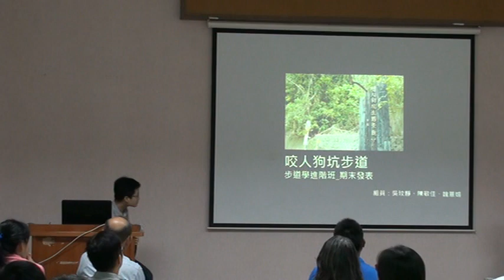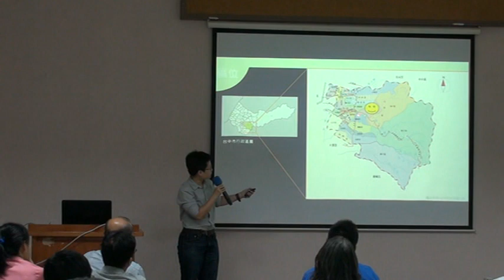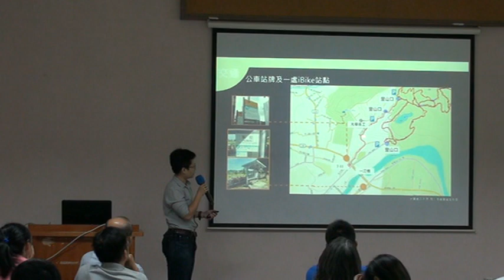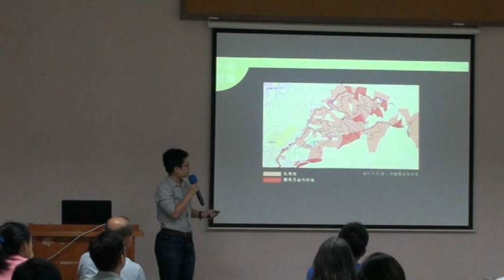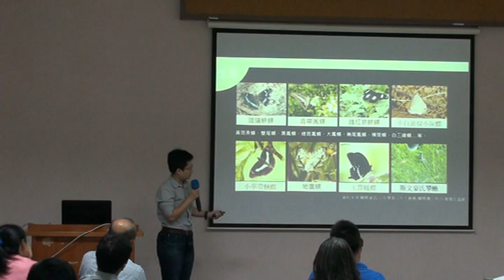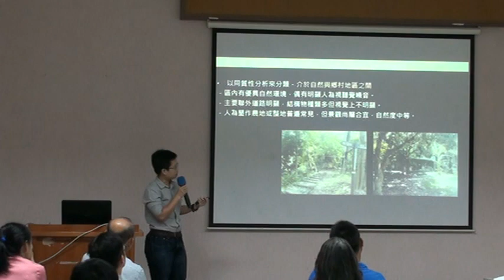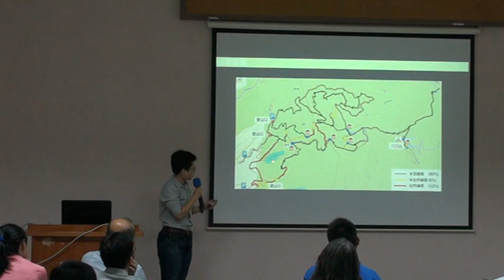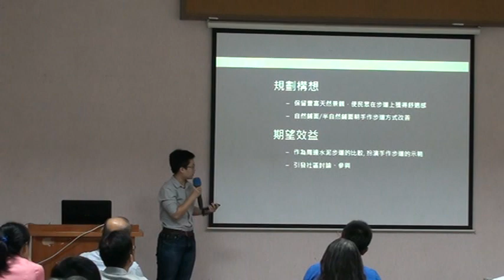【步道學實務課】0929 成果發表２